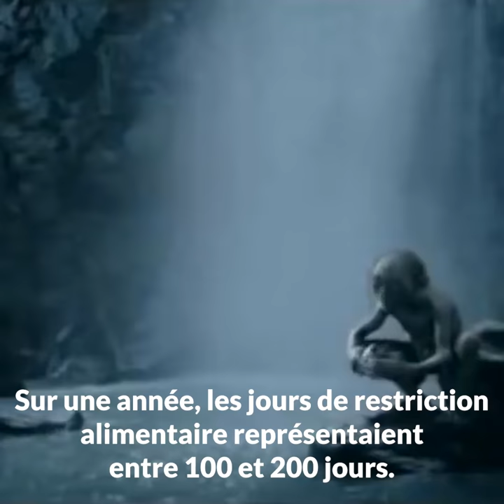Au Moyen Âge, en Europe, le poisson était très peu consommé. Vrai ou Faux ?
Au Moyen Âge, en Europe, le poisson était très peu consommé. Vrai ou Faux ? Réponse dans la vidéo !
📝 Par Bérénice Issac et Sabine Pasdelou

Extraits :
Le Nom de la rose - Jean-Jacques Annaud - 1986
La Petite sirène - Ron Clements, John Musker - 1990
Le Voyage de Chihiro - Hayato Miyazaki - 2001
Le Hobbit : La désolation de Smaug - Peter Jackson - 2012
Le Seigneur des anneaux : Les Deux Tours -Peter Jackson - 2002